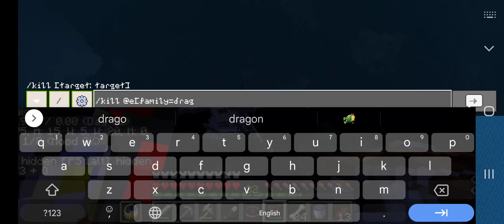6th Century - Testing Sea Serpent Jump | Yes! They Actually Jump!